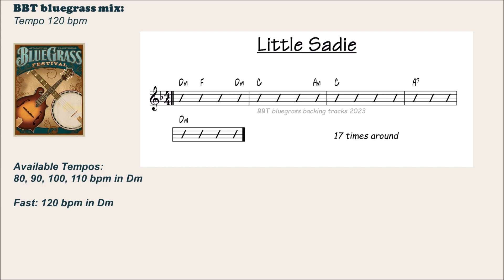Little Sadie 120 BPM bluegrass backing track in Dm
LITTLE SADIE practice track in Dm.  Fast Tempo 120 BPM
Available in 80, 90, 100, 110, and 120 BPM on BBT